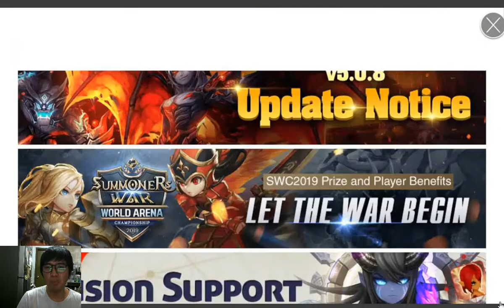Panduan To Do List Summoners War 2019 [INA]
semoga membantu player yang baru memulai main di summoner war.